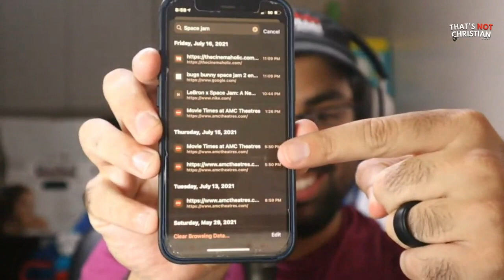Watching Space Jam 5X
►Podcast
Equipment Canon M50
Logitech C920
Samson​​ Q2U
Ring Light
Light​​ Stand
Smart Lights
Gaming​​ Chair